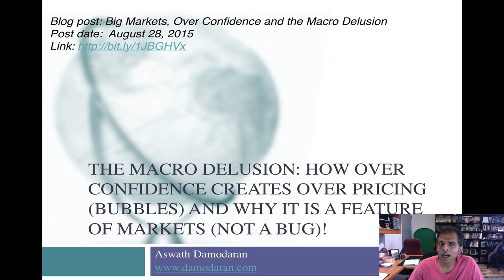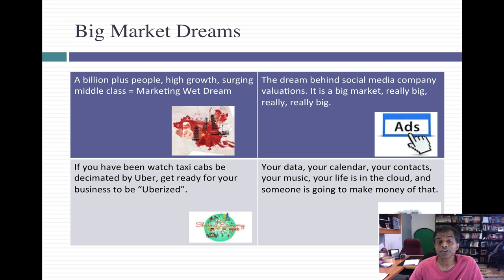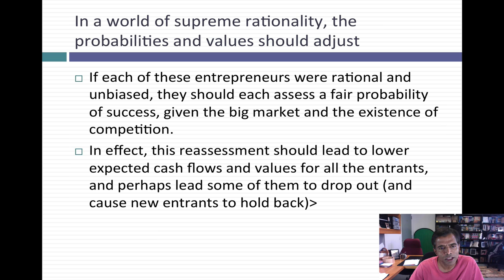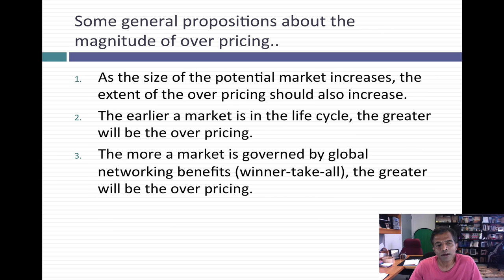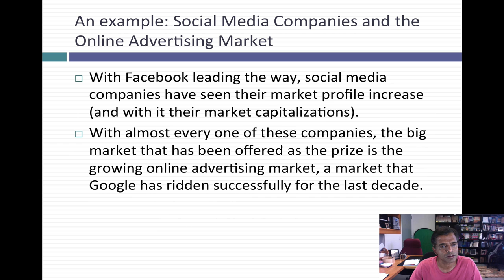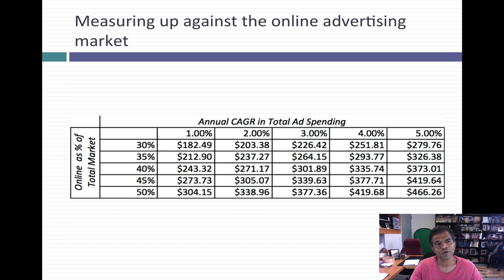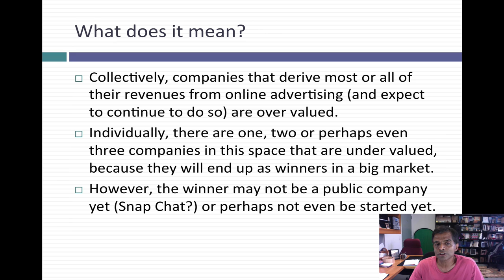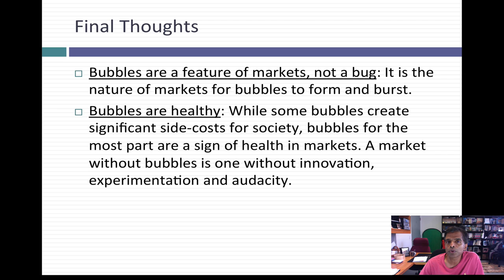The Macro Delusion and Pricing Bubbles: The Good, Bad and the Ugly!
In this webcast, I look at how big markets + over confidence can create over pricing, and why it is a natural part of markets. I use the social media companies as my sample, with the big online advertising market as the allure, to show how investors over price companies. However, I argue that this over pricing is a natural part of markets and that without these periodic spurts of over optimism, markets will become boring and economies stagnant.